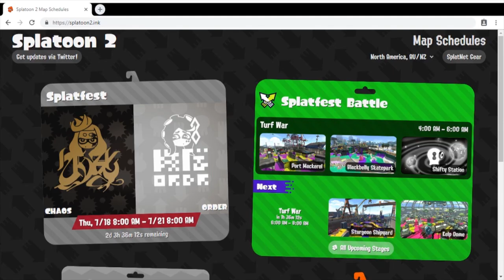Bear Boy - Mario Maker 2 Challenge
Recently I took in some submissions for Mario Maker 2 so I could make a compilation video of me showing off my "mad skillz"!
Here are 15 levels that I picked through to play for today's video. Some of these are downright evil!!.. But I had fun, nonetheless. Thanks for submitting and hopefully you peeps enjoy the show :D

 |  Thanks for tuning into today's episode! |